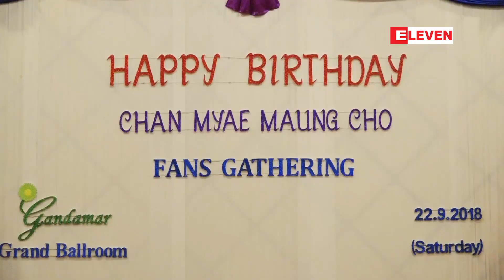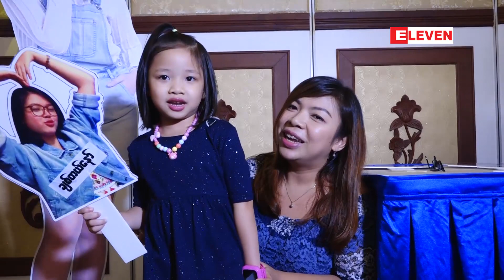Fans ေတြနဲ ့ဒုတိယအၾကိမ္ ေတြ ့ဆံုျပီး ေမြးေန ့ပြဲ က်င္းပခဲ့တဲ့ခ်မ္းေျမ ့ေမာင္ခ်ိဳ (႐ုပ္သံအစီအစဥ္)